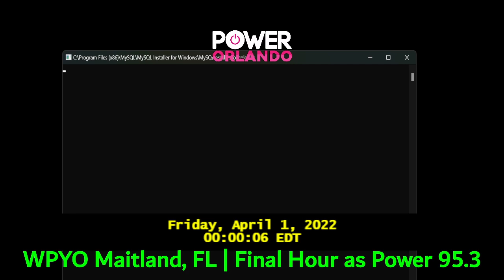WPYO Maitland, FL (Power 95.3) Unscoped Final Hour Aircheck (3/31/22-4/1/22)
Recorded between 11:08 PM EDT on March 31, 2022 and 12:06 AM EDT on April 1, 2022.

At midnight, WPYO signed off their Rhythmic CHR format on 95.3 that they have had running for 20 years, with the first half hour being a mix show prerecorded from earlier in the day, and the 2nd half being current and past hosts telling stories about them working at the station and listening to the station.

0:02 - Final Legal ID before midnight.
4:21 - Mix Show commences.
25:39 - End of the final Mix Show.
27:39 - Final set of commercials.
35:25 - Commercials end, with Danie singing over old songs, with lyrics related to the end of Power 95.3.
41:58 - Final 10 minutes begin, with DJ's and other workers talking about stories they had with the station.
50:17 - Operator of CMG Orlando speaks, and shouts out every DJ that has worked there.
52:07 - Power plays final song on 95.3, which is the first song they played under Party 95.3.
55:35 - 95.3 does it's final legal ID on WPYO, and rebrands to Power Orlando.